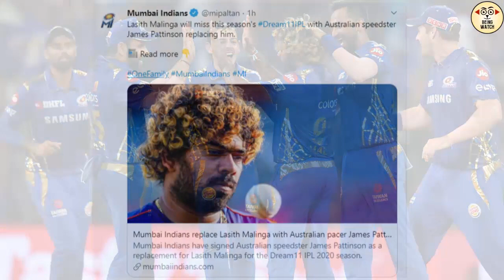Lasith Malinga to Miss IPL for Personal Reasons | Mumbai Indians Sign James Pattinson as Replacement